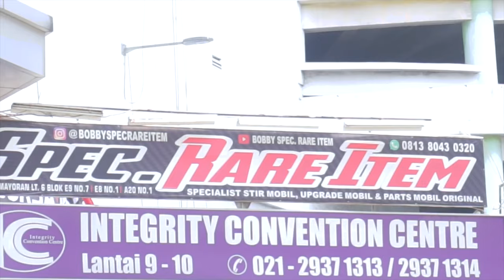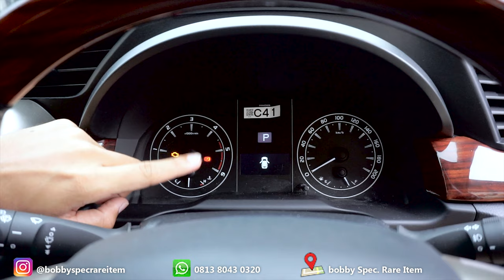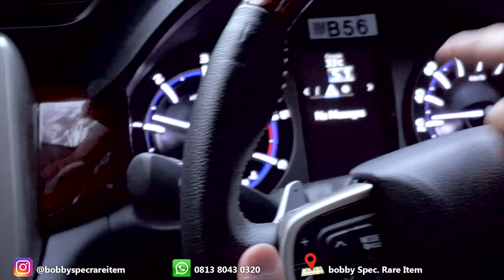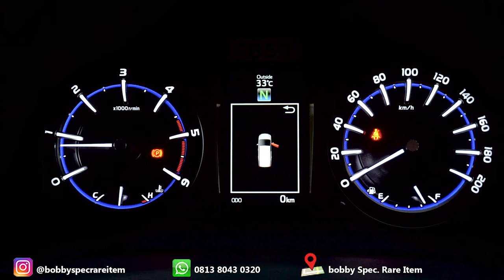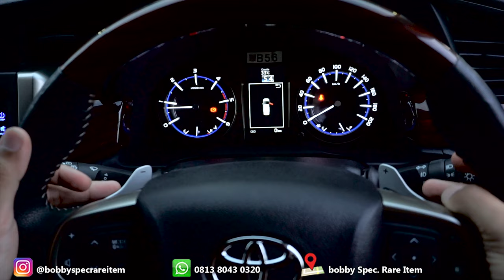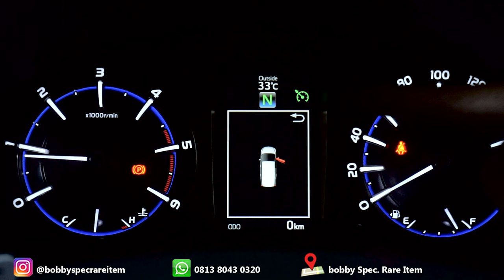DELIVERY SERVICE | Toyota Innova Reborn Tipe G UPGRADE Venturer di Alam Sutera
Biar asik nonton nya, Resolusi videonya dinaikin ke 1080p / 4K yaaa 🙌

Oiya, terimakasih sudah nonton video ini sampai habis..